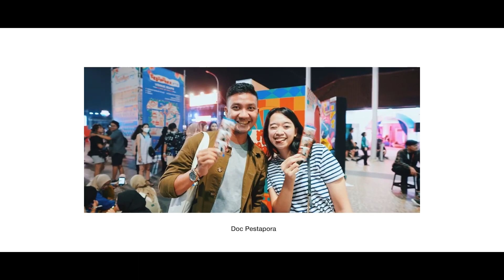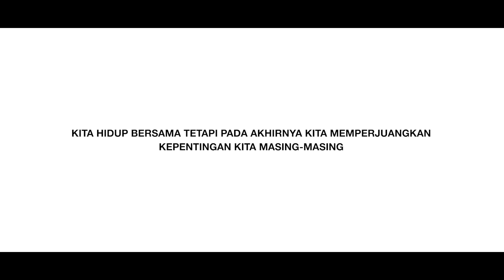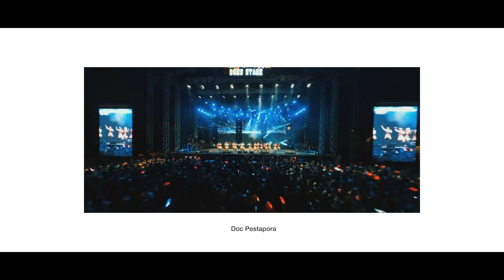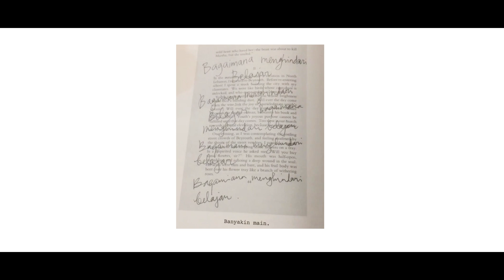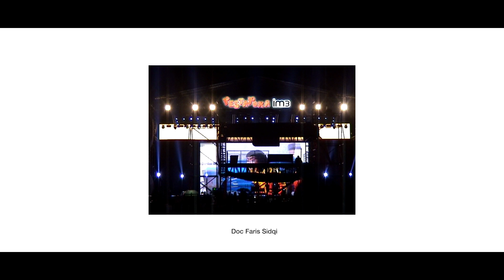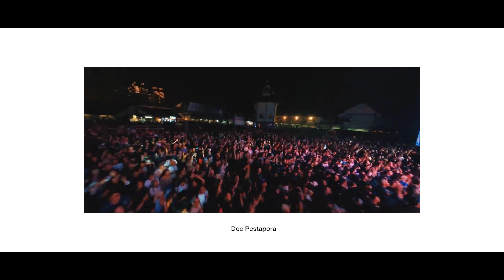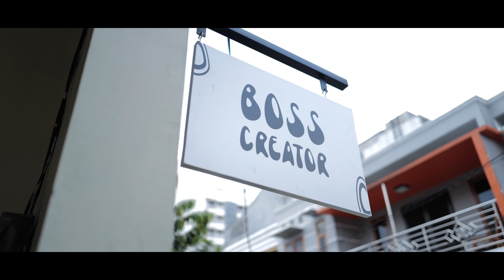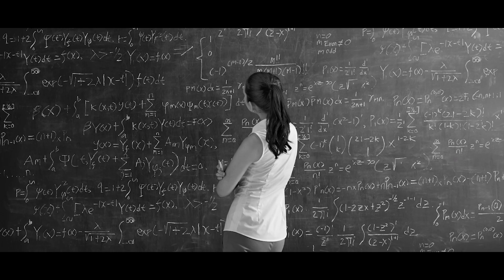PROPAGANDA SENANG-SENANG PESTAPORA - Interview KIKI UCUP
Saya belajar banyak dari model kepemimpinan Kiki Ucup yang terbilang tidak pernah saya lihat cukup serius dalam bersikap. Metode kreatif yang dijalankan dapat memberi pengaruh yang sangat besar kepada banyak orang. Ilmu apa yang dimilikinya? mari kita simak!

Salam
Anton Ismael